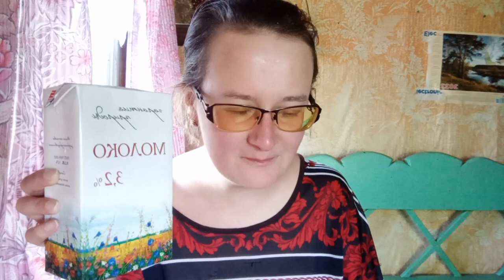Кушаем с Лёлей - поздний деревенский завтрак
Если хотите мне что-то прислать или написать письмо::
152616, Ярославская обл, г. Углич,  Косырева Ольга Игоревна, до востребования ;-)